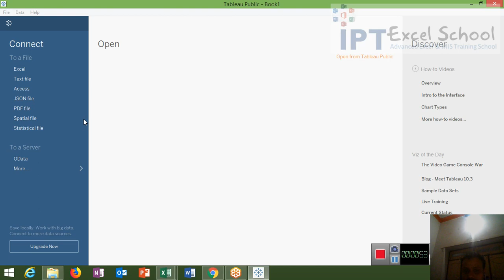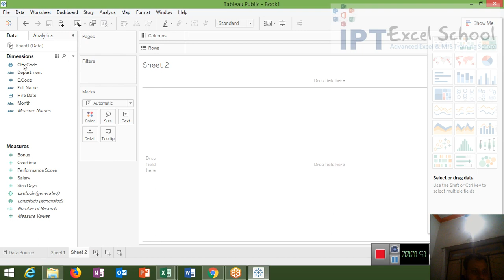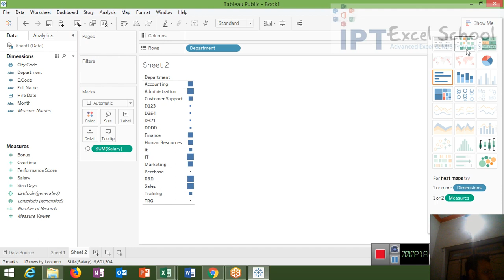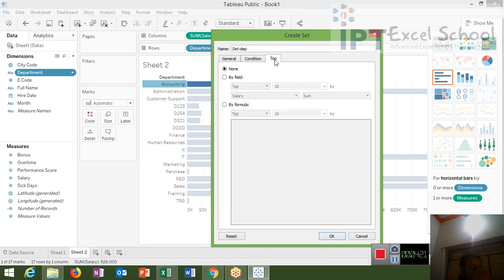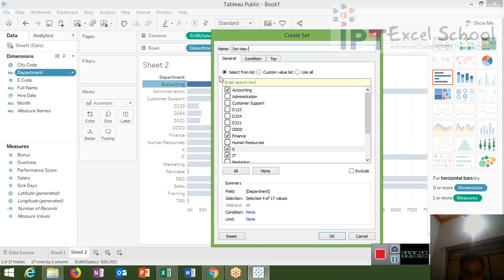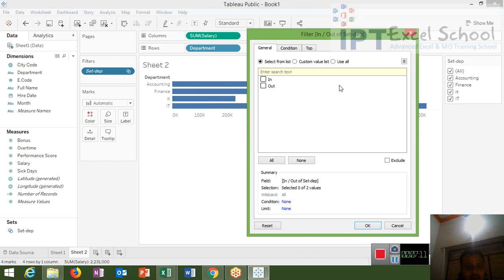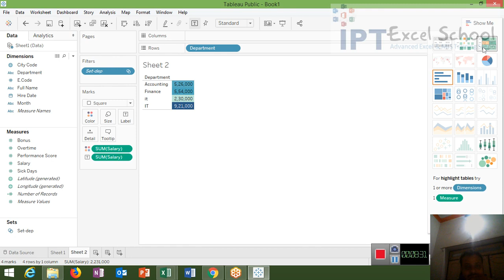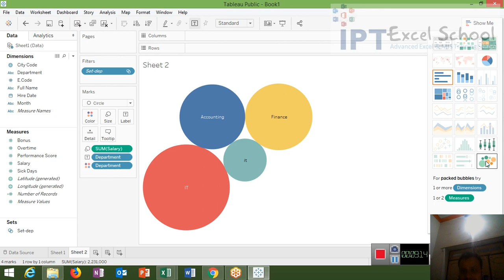Tableau Creating Set for Data Filter in Hindi